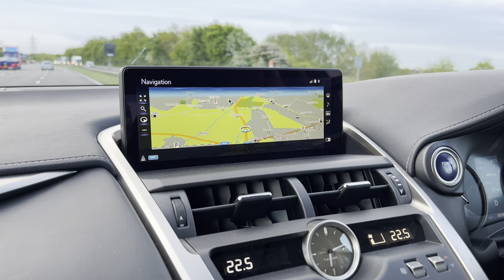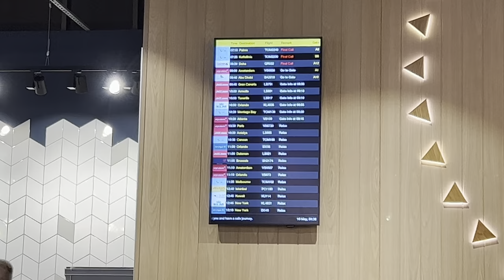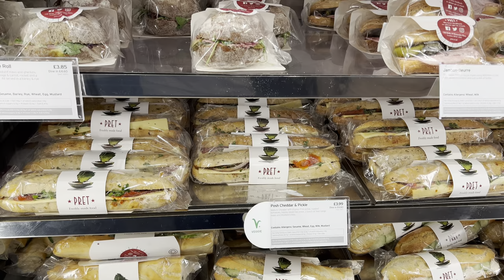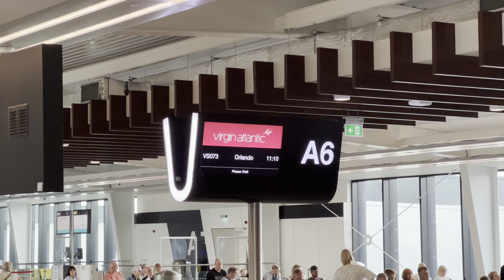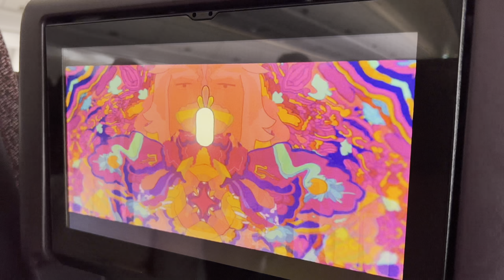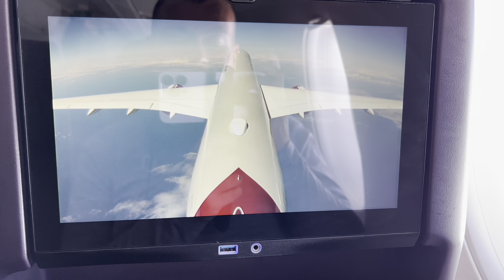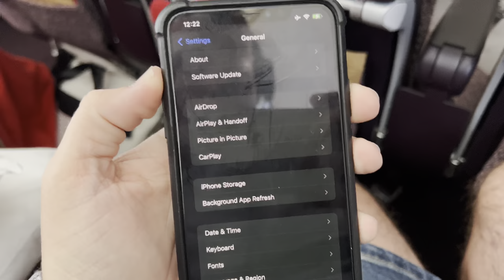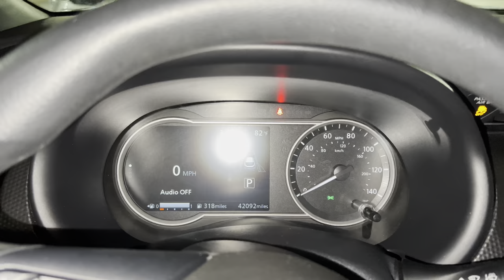EPIC Florida Travel Day ✈️ Virgin Atlantic Economy LIGHT & Universal Studios Orlando 2022 🇺🇸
IT’S FLORIDA TRAVEL DAY! Join me and Laura as we star our magical journey at Manchester Airport as we travel with Virgin Atlantic to Orlando International travelling Economy Light, the cheapest and most budget flight Virgin offer! Filmed in May 2022.

We show the full journey and all the bits a travel vlog should have, with some tips and pointers along the way that may help you! We traveled via the new Terminal 2 at Manchester with Virgin Atlantic which was very nice. We also show if there are any delays with the security checks at Manchester. We were extremely lucky and got to fly on Virgin Atlantics Newest Airbus A350-1000 aircraft called “Lady Emmeline”.

The flight went smoothly, exploring and showing the whole new Economy cabin and new entertainment system, including a new segment on their famous safety video! We also loved the “tail-cam” feature where you could watch a webcam of the exterior of the plane.

The flight was very fast, only taking 8 hours and before we knew it we were at Orlando International Airport. Not having to wait for suitcases and having an empty Customs area we were through to the Alamo Rental Car desk in just 20 minutes. We could not believe our luck and our timing! The Florida buzz hit us straight away and we couldn’t resist heading straight to Universal Orlando Resort to do a few rides and take in the atmosphere. All the way from Manchester at 6AM to riding Velocicoaster in the same day was a great feeling!

We rounded off the day with a quick walk around City Walk and a bite to eat from Breadbox and World Famous Hotdogs.